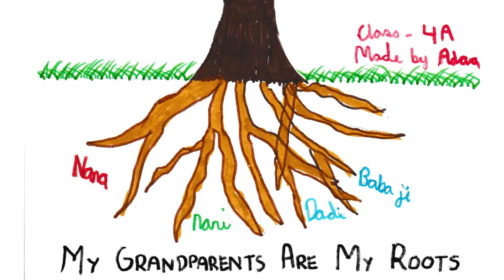Grandparents I Artist 4 Adaa Mathur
@Chinh Early Education Webchannel   @Aaj Tak   @Doordarshan National
 @NDTV India   @NDTV   @TIMES NOW   @BBC News Hindi   @SET India
 @India Today   @PLURAL UNAOC-IOM   @UNICEF   @YouTube Viewers   @YouTube Viewers